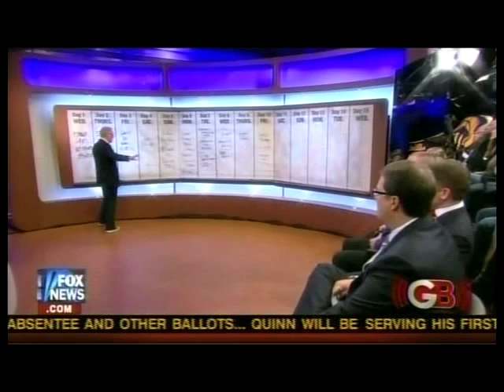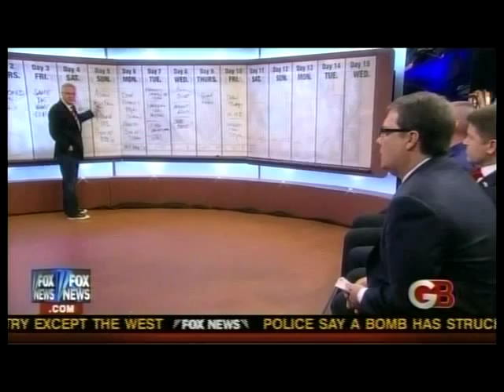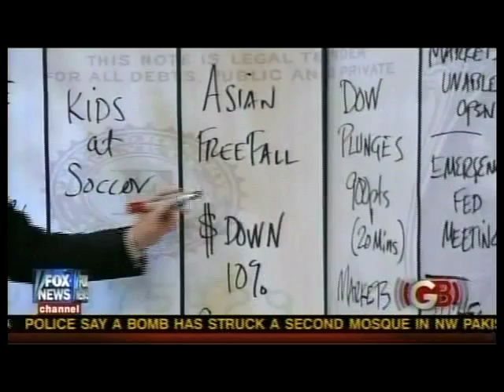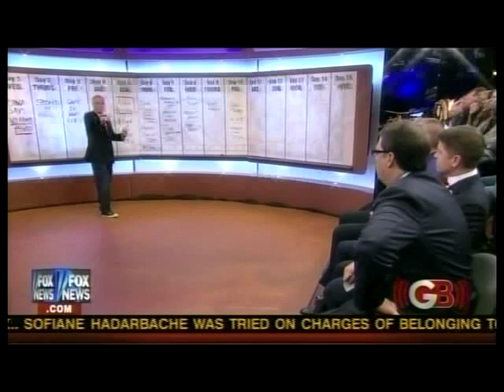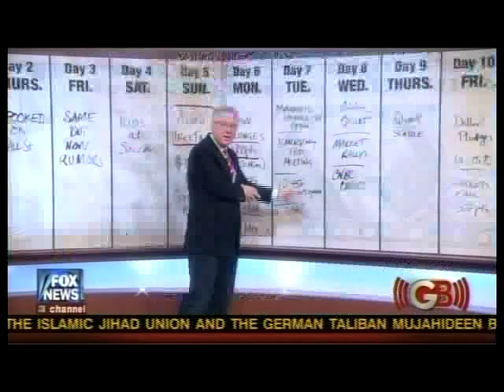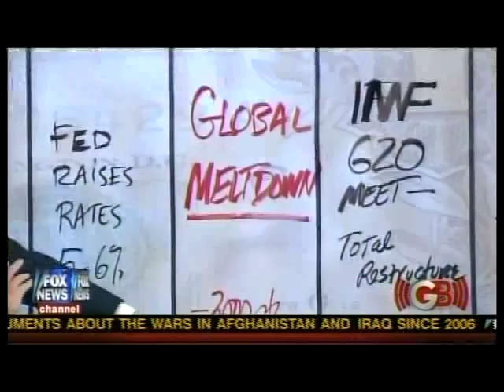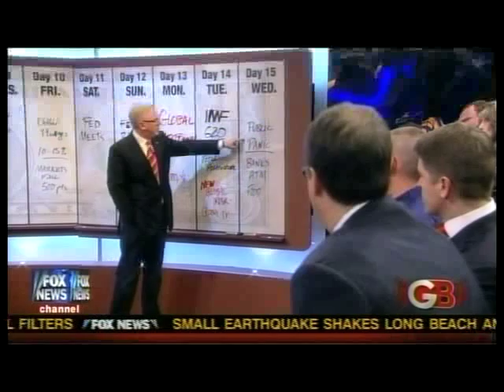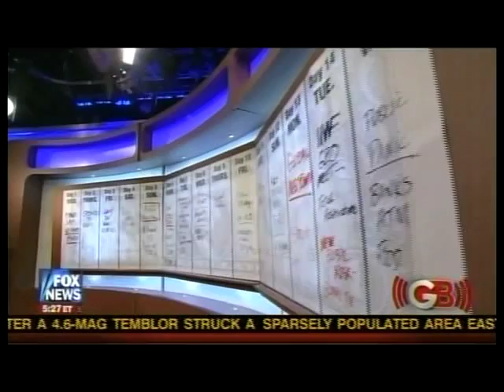G BECK Pt 2 Damon Vickers AFTER THE DOLLAR CRASHES Brad Thor Glenn FOX News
Part 2 of 3 Originally Aired November 5, 2010 on FOX News

THE DAY AFTER THE DOLLAR CRASHES